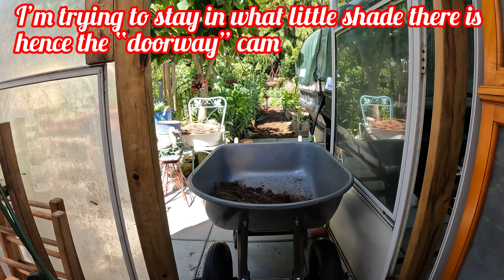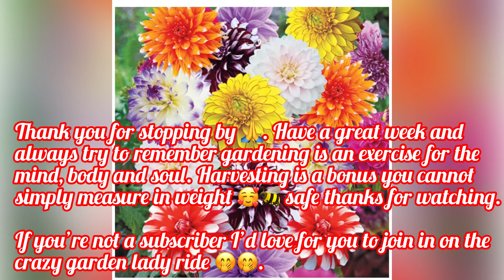#119 vegepod canadiangadener tomato harvests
Heatwaves and no rain in sight may sound good but 🤦🏼‍♀️ it means drought conditions earlier than usual and lack of sleep 😴 🥵.

Nik at That British Homestead for allowing me to just follow along and let my tomatoes 🍅 go wild 🤪.

Elaine @Allotment Joy great advice on fertilize the apple 🍏 tree. Elaine has a fab allotment and yorkies 🤭 so she must be a good person.

Bill and Val for the pongo beans 🫘 I’m babying along to save seed. We all miss you 😘 look after yourselves.

Big thanks to Shawn at Shawn’s Garden if you’re not following him go check out his beautiful garden and give him a sub for the carrots 🥕 and broccoli 🥦 seeds plus marigolds

Thank you for stopping by 🙏. Have a great week and always try to remember gardening is an exercise for the mind, body and soul.

If you’re not a subscriber I’d love for you to join in on the crazy garden lady ride 🤭🤭.